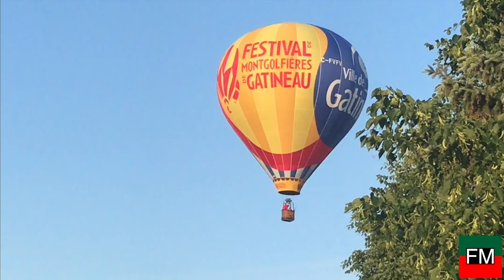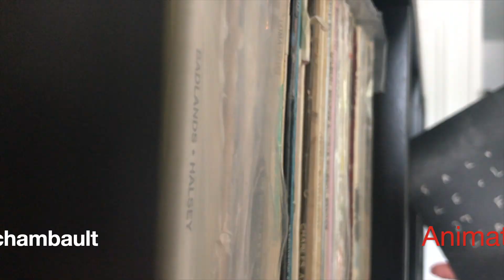Marie-Élaine Thibert : Plus de 15 ans de carrière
Nous avons rencontré Marie-Élaine Thibert avant son spectacle à la Place de la Cité à Gatineau le 8 juillet 2019. Elle nous a parlé de sa carrière, de Star Académie et de son prochain album. Aussi, nous sommes allés voir le spectacle de Rayannah chez Vinyle Scène - Disquaire Vieux-Hull le lendemain.

Musique du générique :
« Virage » de Roch Archambault